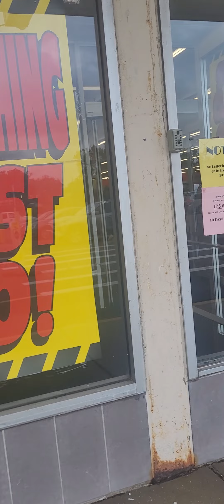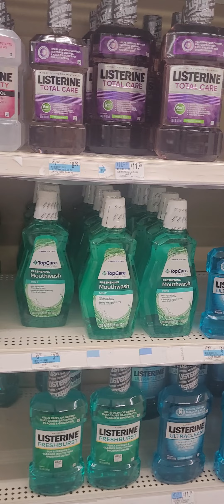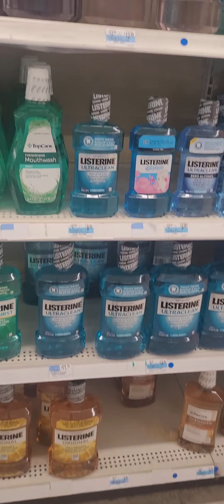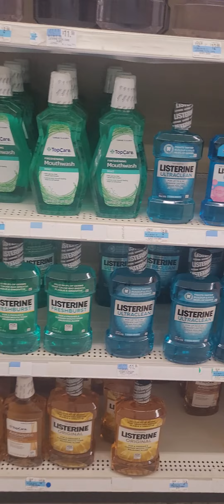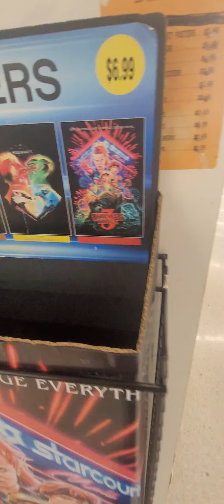yet another video of Kmart closing down